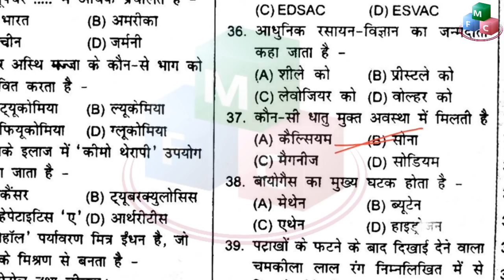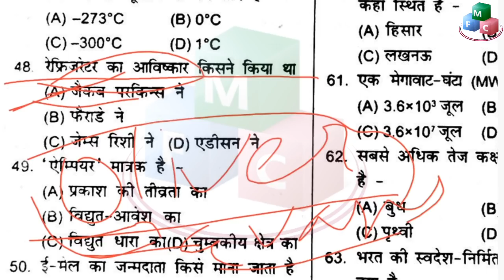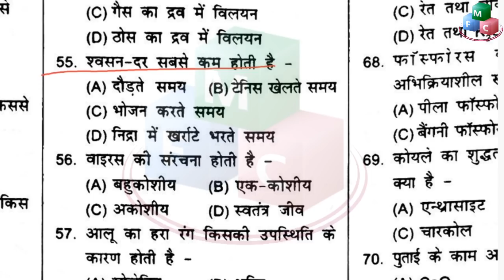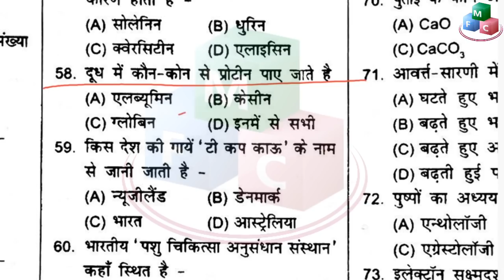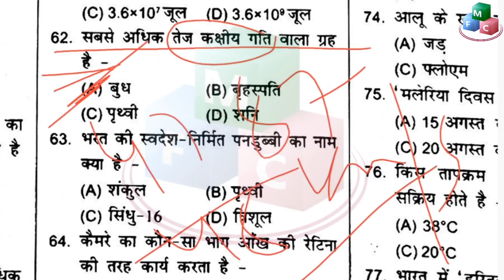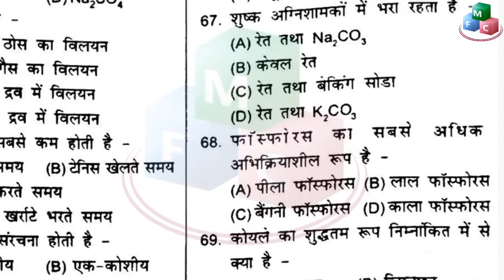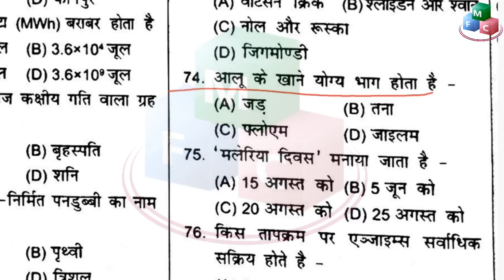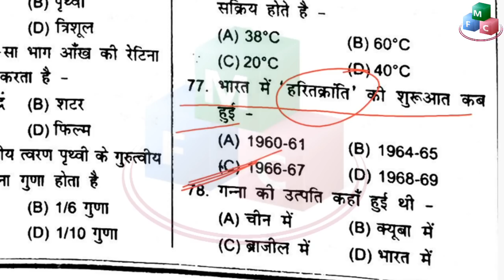SPEEDY BOOK | REVISE YOURSELF || RAILWAY GK | for Alp/Tech and Group D exam SET- 31(part-2)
Speedy revise yourself is very good book. It is important for alp and group d exam.
This video series will cover all sets of speedy books with proper correction made.
You may download pdf of speedy revise yourself sets.

Link to 600+ Chemistry Railway previous years questions-

Speedy revise yourself pdf-
Set-31

RRB ALP Previous Papers here. Download Railways Technician last 10 years Exam Papers & Answers. RRB Loco Pilot Solved Papers along with Solutions in Hindi ...RRB ALP Previous Papers PDF is available here. Candidates can download the Railway Loco Pilot Previous Years Old Papers